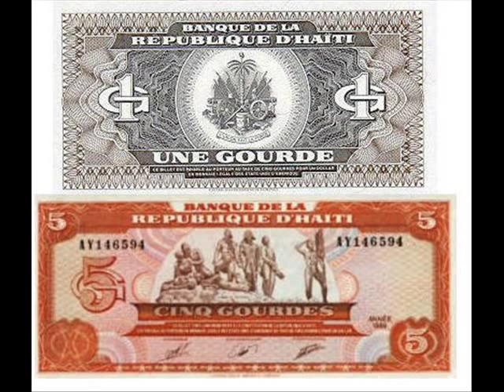HOLIDAYS IN HAITI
Haiti  breakdance  popping  dance  robot  scorpion  football  soccer  kompa  compa  konpa  carimi Friends and family in Haiti...crlk;m  ::  Culture Collection 3: Dedicated to HaitiKarismaHaitian ronaldinho ronaldininho konpa creole miss  karisma  america's  top  model  haiti  zouk  compas haiti  win  trini  carribean  festival  boston  soca  compas  reggae  machel  montano  breakdancing  warriors  carnival  battle  vs  welcome 2 my land!!!Aristide Haiti  Labor  West  Indies  Indian  Day  Parade  2006  Brooklyn  Thonex  1226  Geb  Haiti  Live  Haitian  Music  Brooklyn  New  York  konpa  zouk   LIL  HAITI  ZOES
Haiti  Music  Video  Haiti Twoubadou twoubadou  creole  haiti  musique clip  de  zenglen  mwen  emé'w  kompa  richie    sexy  love  zenglen  kompa    haiti  Guatemala  football  soccer  sub20  worldcup soccer  brazil  brasil  futebol  football  World  Cup  Soccer  1974  FIFA  Haiti  Italy  Smith  Georges  Ti  Manno  Sannon  Emmanuel  Germany  goal  Football  shocked  Dino  Zoff  keeper  Haitian  Italian HAITI  FOOTBALL  VS  CANADA  SPORT  SOCCER  TELE  IMAGE  VALERIO MIRACLE  BABY  IN  HAITI  HEARTBREAKING  RESCUE  FROM  LATRINE  BARBARA  VALERIO  TELE  IMAGE  TV  SHOW
UFO  VERY  CLOSE  SCARY UFO  Haiti  Flying  Saucers  Unidentified  Object  Craft  Spacecraft  Tina  Richard  Cave  Carimi  Zouk  Love  Kompa  Haitian  Konpa  Guyane  Antilles  Ali  Angel  World  Music T-Vice  Kite'm  Viv  Jocelyne  Labylle  Kompa  Haiti  Zouk  Haitian  Konpa  World  Music  J'aimerais  revoir Carribe  Jocelyne  Labelle  Cheila
Wyclef  Buju  T-Vice  Kompa  Haiti  Haitian  Konpa  Wyclef  haitian  rap  Clef  hip-hop  haitien  Muzion  hiphop  Haiti  Canada  Quebec  Ayiti  hip  hop  canadian  french  creole  kreyol  Wyclef  Jean;Canibus  Gone  Till  November  Pop  Music  Video football  soccer  japan  サッカー  日本代表  u-17  Haiti  ハイチ   funny  nigerian  haitian  orchestra  class  crazy  dancing  humor  laugh  funny  pics  artist  cats  dogs  pets  sexy  girls  hilarious  pictures  thehumorartist  funny  hilarious  haitian  Haitian V  Jamaica  Haiti  ReggaeBoyz  Reggae  Boyz  Caribbean  West  Indies  Digicel  Football  Concacaf
Carnival  sexy  girls  bikini  skimpy  wine  dance  reggaeton  soca  Trinidad  Caribbean  Port  of  Spain  music  street  party  pictures   Atlantis  Cruise  GayCruise  Labadee  LibertyOFTheSeas caribbean  haiti  labadee bobbi  billard  bobbie  billiard  bobbibillard  bobby  haiti  blonde  model  bikini  hot  babe  sexy  beach  girl  beautiful  Beyonce  origin
adieu  haiti  raphael  je  sais  que  la  terre  est  plate   Haitii  ufo  dominican  Republic  YouTube  UFO  Hoax  Faked  august  2007  6th  9th  VERY  CLOSE  SCARY
san  francisco  giants  dominican  baseball  players  haiti  base  ball  player  haitians  Kanye  west  rasism  racist  braceros  batey  sugar  cane  plantation  Jose  Acevedo  Israel  Alcantara  Erick  Almonte  Hector   humanities Dajabon  Dominican  Republic  Haiti  border  UN jazeera  aljazeera  dominican  republic  sugar  cane  rob  reynolds  dominican  Tyra  banks
haiti  poverty  child  slavery  culture  teresa  bo  aljazeera   Black  parents  haitian  vieo  oblige